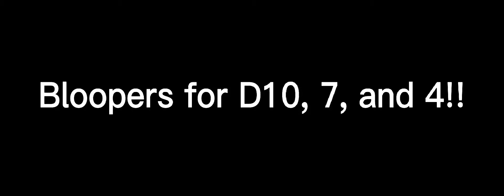Bloopers for District 10, 7, and 4!!! :)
I'm not 100% sure when the Training Video will up. Same for Part 1. I also do not know when filming for them will begin. But hopefully they will be soon!!